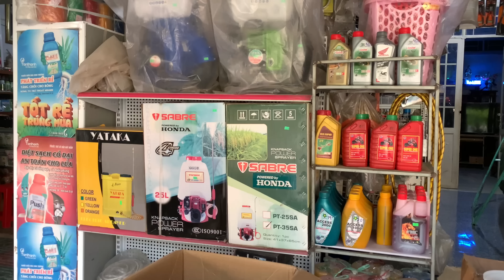Lãnh Lương YouTube ! Mua Máy Tặng Cho Ba Móc | ATĐQ